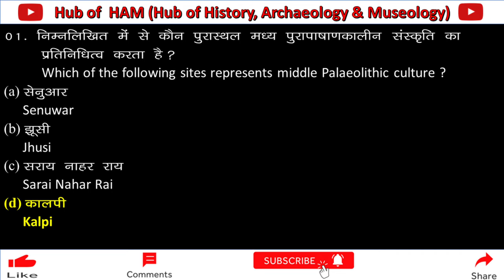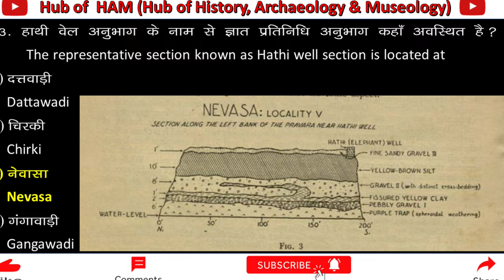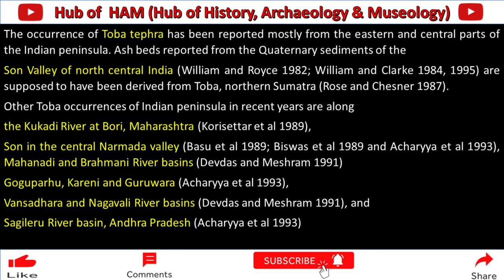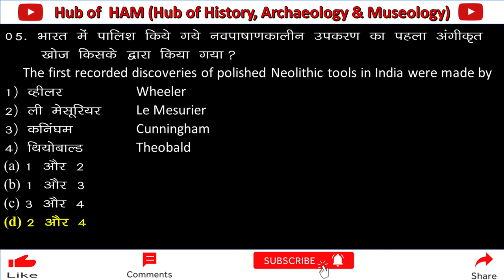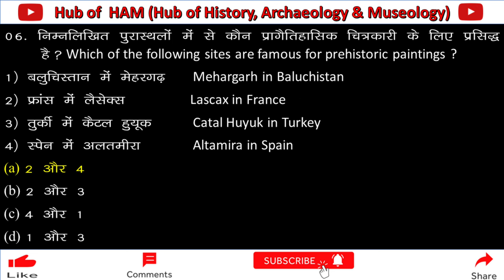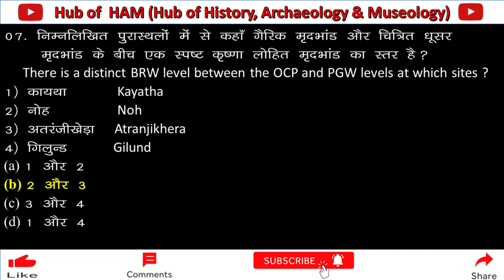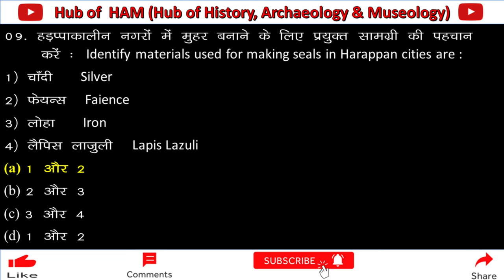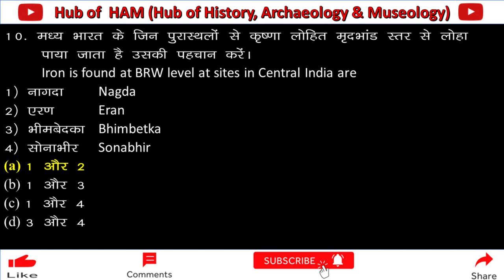Ancient History/Archaeology/PYQ+MCQ part 11 UGC NET/JRF Target Batch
Target 2023 Improve Ancient History & Archaeology for NTA UGC NET Exam June 2023 by PYQ+MCQ part 11

PYQ of Ancient History and Archaeology  of UGC NET/JRF
Target June 2023 net exam
and give suggestion and feedback